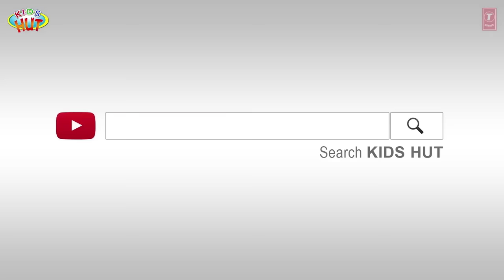The First Thanksgiving English Story For Kids || The Story Of Thanksgiving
Here, we are presenting "The First Thanksgiving English Story For Kids || The Story Of Thanksgiving" by KIDS HUT.

✿ Voices Credit: Tulsi Kumar ツ

✿‿✿ HELLO KIDS you are enjoying "The First Thanksgiving English Story For Kids || The Story Of Thanksgiving" by Kids Hut.